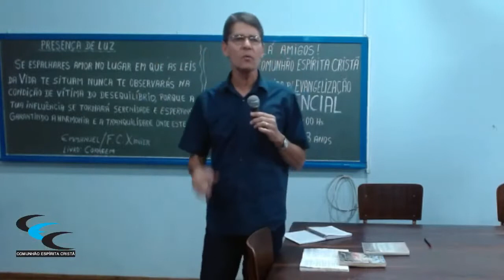A PORTA ESTREITA - TODOS NÓS FOMOS CONVIDADOS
Todas os dias, ao acordarmos, nos deparamos com duas portas, uma estreita e outra larga, a porta que entramos é uma escolha nossa.

Comentário baseado no Evangelho Segundo o Espiritismo. Cap. 18 - Itens 3, 4 e 5. A PORTA ESTREITA.

Fernando Vieira Filho - Psicoterapeuta/clínico, palestrante e escritor. Autor do livro CURE SUAS MÁGOAS E SEJA FELIZ! – 2ª Ed. - Barany Editora - 2012. E coautor do livro DIETA DOS SÍMBOLOS – 6ª Ed. - Melhoramentos - 2004.
É autor dos E-Books:                                                                                                                        PSICOFÁRMACOS - Uso e aplicações de forma simples e eficaz.                                            PSICOPATOLOGIA - Apresentada de forma simples e objetiva - Incluindo psicopatologias infantis.                                                                                                                                              SISTEMA DE TERAPIA FLORAL do Doutor Edward Bach (Portuguese Edition) – Amazon – 2013. E-book.